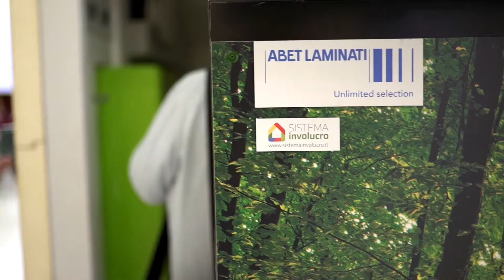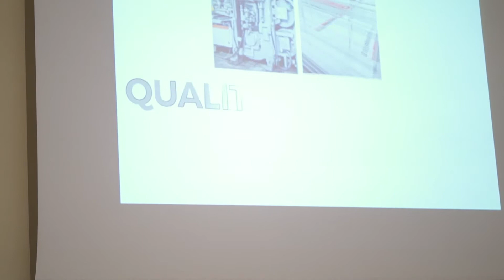07 Marzo 2019-Bologna-intervista a Roberto Sprocati